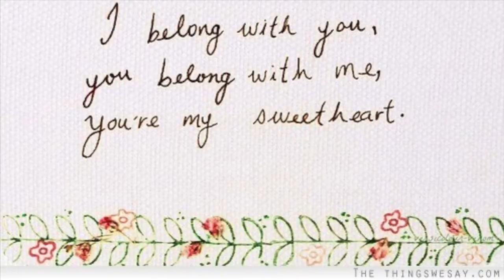Alaz Nakaziba LOVES Poppa Scott